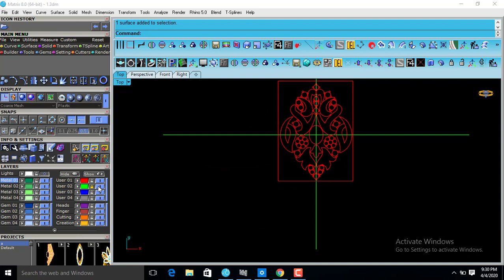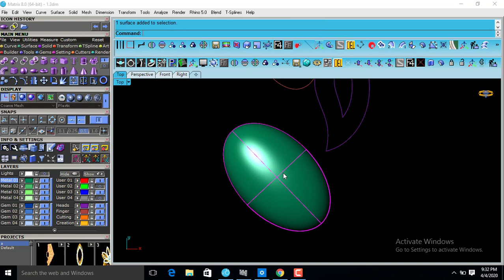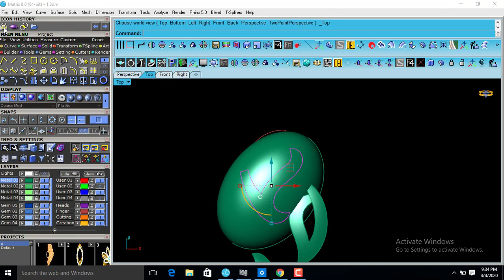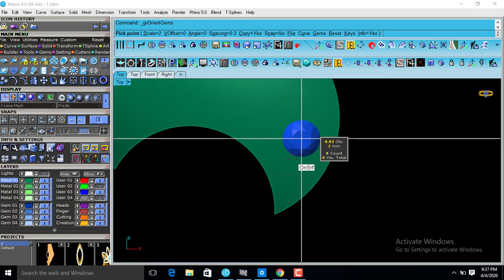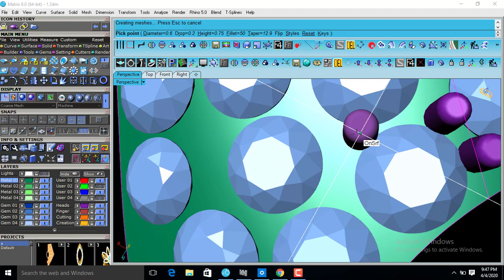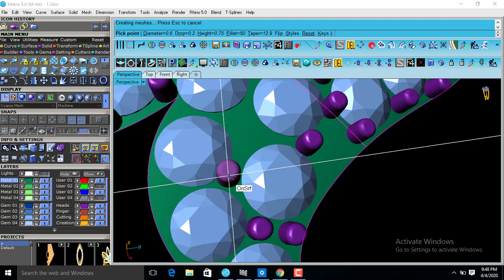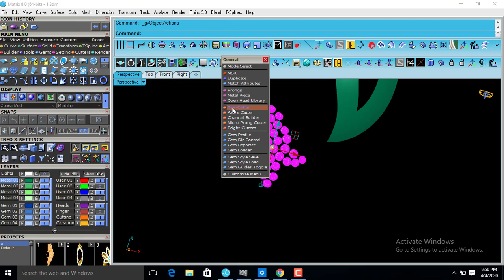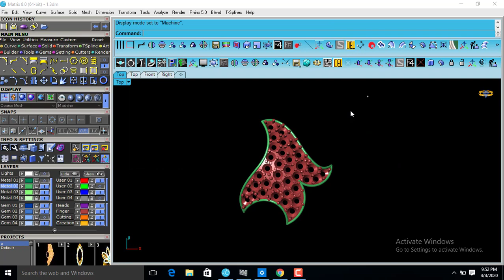matrix 8 cadcam 2nd lecture | how to use curve join| how to use gems on surface |prongs on surface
hi guys ,in this video i am telling u how to use curve join| how to use gems onsurface |prongs on surface